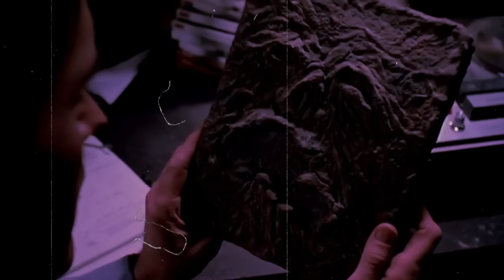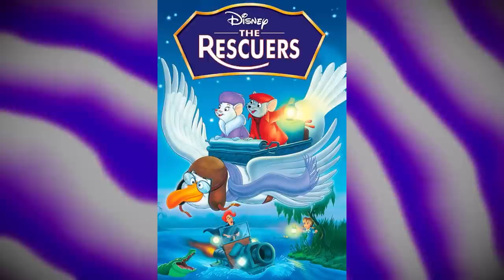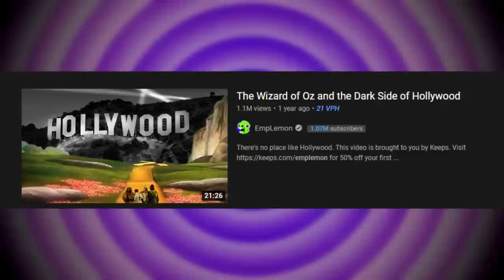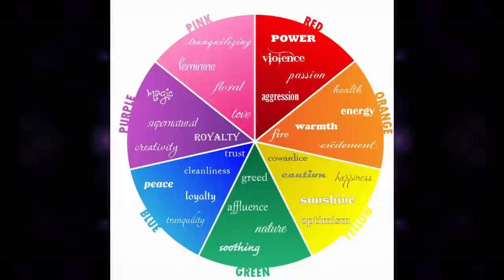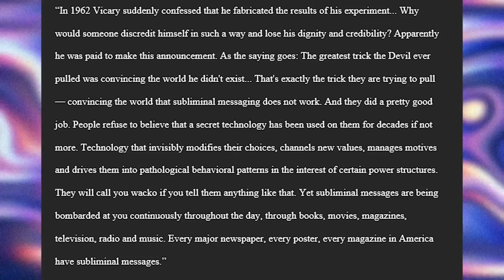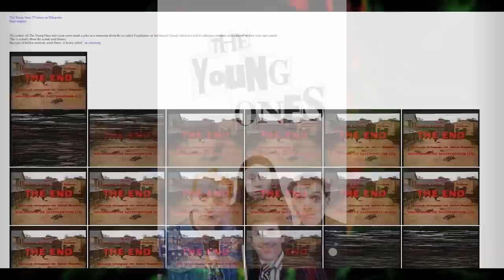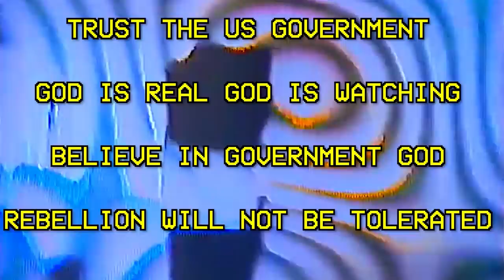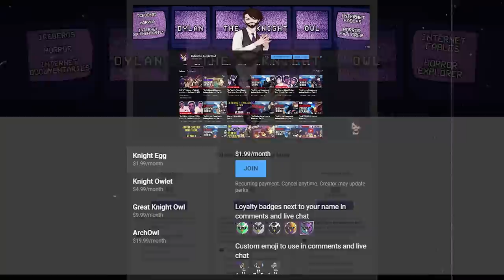The Subliminal Message Iceberg Explained (COMPLETE)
Just wanted to upload a full complete version of The Subliminal Message Iceberg for you guys and gals, brand new content is coming very soon!